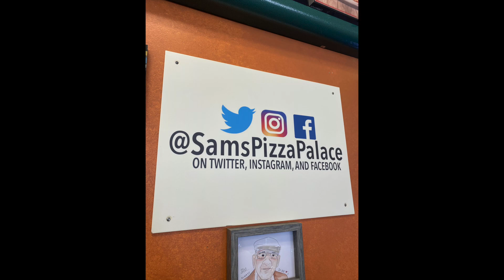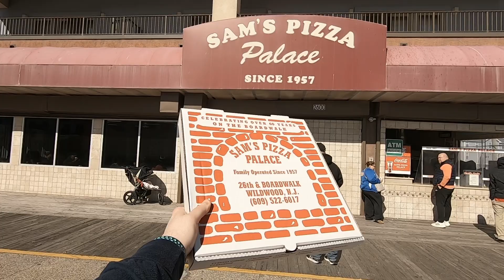Sam's Pizza Opening Weekend Vlog 2022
Hey guys. In this video, I vlogged my trip to Sam's Pizza on opening weekend.

Hello. My name is Marisa Nocito. On this channel, you will find some old/new film projects, also while making different videos. I am in the beginning stages of creating content and becoming a filmmaker/editor. So hopefully you guys will enjoy the stuff on my channel.